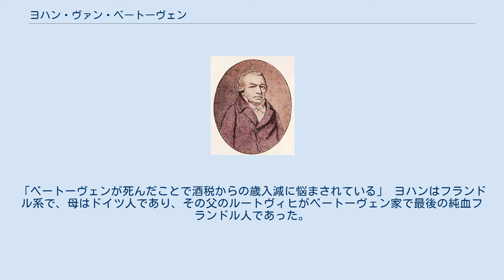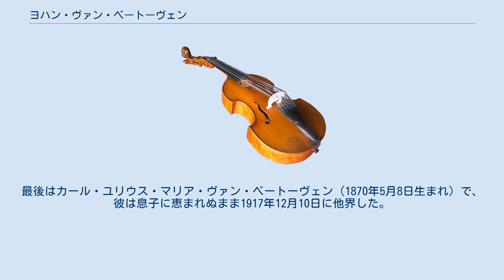ヨハン・ヴァン・ベートーヴェン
ヨハン・ヴァン・ベートーヴェン（Johann van Beethoven 1739年または1740年 - 1792年12月18日）は、ドイツの音楽家、教育者。
また声楽家としてボンに邸宅を持っていたケルン大司教の教会で歌っていた。
作曲家のルートヴィヒ・ヴァン・ベートーヴェンの父親。
 ベートーヴェンはボンに生まれた。
両親はマリア・ヨーゼファ・バール（1733年結婚）とローデヴィック（Lodewyck）またはルートヴィヒ（Ludwig）・ヴァン・ベートーヴェンであった。
ルートヴィヒはおそらく現在のベルギー、フランドルに位置するメヘレンの出身であると思われ、メヘレン内外の複数の地域で音楽家として働いていた。
その後、1733年にケルン選帝侯クレメンス・アウグスト・フォン・バイエルンに仕える音楽家としてボンに落ち着き、1761年にはカペルマイスターに登り詰めている。
同じく音楽の才能を示したヨハンも1764年にまず声楽家として宮廷入りした。
彼は歌唱のみならず、ヴァイオリンやツィターを弾きこなし、さらにハープシコードやクラヴィコードなどの当時の鍵盤楽器にも精通し指導を行った。
 妻となるマリア・マグダレーナ・ケフェリヒ（1746年 - 1787年）とは、エーレンブライトシュタイン要塞への旅行中に出会ったものと思われる。
マリアはその地でトリーア大司教の料理長を務めた人物の娘であり、彼女の一家はボンの宮廷管弦楽団ともつながりを持っていた。
19歳にして既に未亡人となっていたマリアは、1767年11月12日にボンの聖レミギウス・カトリック教会でヨハンと結婚する。
2人の間の最初の子どもであるルートヴィヒ・マリアは1769年4月のはじめに生まれたが、数日のうちにこの世を去った。
おそらく1770年12月16日、2人目の子どもが誕生し翌日にルートヴィヒとして受洗した。
彼らの子どもで成人したのは他にカール（1774年-1815年）とヨハン（1776年 - 1848年）の2人であった。
 ルートヴィヒの才能に気付いたヨハンは、息子の最初の指導者となった。
息子の演奏のこととなると、ヨハンは極めて粗暴な性格になったとされる。
ルートヴィヒが少しでも不出来な演奏をしようものなら、ヨハンは一家の恥だと激しく罵った。
1787年にマリアが死去して、家族がますます若いルートヴィヒ頼みになる頃には、以前からアルコール依存症に陥っていたヨハンの状態は一層悪化していた。
1789年、18歳のルートヴィヒには、家族の支えとするために、ヨハンの給料の半額が彼に引き渡されるという決定が下された。
 ヨハンはルートヴィヒがハイドンに学ぶためにウィーンへと発って間もなくの1792年、ボンで没した。
享年52か53。
選帝侯マクシミリアン・フランツは友人に宛てて次のような皮肉を書き送っている。
「ベートーヴェンが死んだことで酒税からの歳入減に悩まされている」 ヨハンはフランドル系で、母はドイツ人であり、その父のルートヴィヒがベートーヴェン家で最後の純血フランドル人であった。
彼に近い先祖の大半はドイツ語圏ラインラントや神聖ローマ帝国のプファルツ選帝侯領出身である。
 ナチスはベートーヴェン家の出自にとりわけ関心を示した。
「ベートーヴェンの出自が人種的、国籍的に非ドイツ的な色合いを帯びた疑いのないことを確認すると（彼の祖先がフランドル人であったという証拠は数々の論文によって否定された）、ナチスのプロパガンダや文化機関の重役たちは彼の作品をドイツとアーリア人の強靭さの神髄として奨励するようになったのである。」 ヨハンの息子のうち、有名なルートヴィヒは生涯未婚のままであったが、次男のカスパール・アントン・カールは子どもを儲け、その子孫も健在である（カール・ヴァン・ベートーヴェン）。
しかし、現在存命であるカールの子孫のなかで、ベートーヴェンの名前を受け継ぐ者はいない。
最後はカール・ユリウス・マリア・ヴァン・ベートーヴェン（1870年5月8日生まれ）で、彼は息子に恵まれぬまま1917年12月10日に他界した。
 注釈 出典